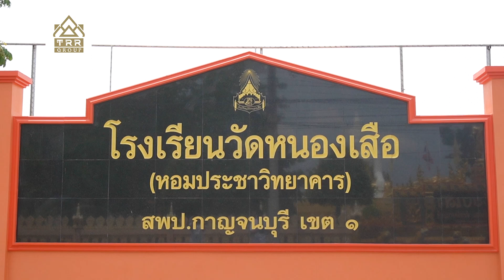TRR Group School Tour โรงเรียนวัดหนองเสือ สพป. กาญจนบุรี เขต 1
บรรยากาศกิจกรรม TRR Group School Tour มอบความรู้ สร้างความยั่งยืนทางด้านอาหารให้กับน้อง ๆ โรงเรียนวัดหนองเสือ สพป. กาญจนบุรี เขต 1
นำโดยคุณณิชา อัษฎาธร รองกรรมการผู้จัดการใหญ่ กลุ่มธุรกิจน้ำตาลและอาหาร กลุ่มไทยรุ่งเรือง มาร่วมเปิดงาน โดยกิจกรรมภายในงานน้อง ๆ นำเมล็ดพันธุ์ต่าง ๆ จากโครงการเกษตรอินทรีย์ วิถีพอเพียง มาเรียนรู้การปลูกพืชผักสวนครัว เพื่อสร้างความยั่งยืนทางด้านอาหาร
พร้อมกับนำผลิตภัณฑ์ของทาง SADA SUGAR และ Lin Sugar มาบริการให้กับน้อง ๆ ได้มีความสุขไปกับเครื่องดื่ม ป๊อปคอร์น และสายไหม อีกทั้งมีผักสดและผลิตภัณฑ์จากกินผัก by something natural ให้น้อง ๆ ได้รับประทานอีกด้วย
เมื่อวันที่ 17 พฤษภาคม 2567 ณ โรงเรียนวัดหนองเสือ สพป. กาญจนบุรี เขต 1